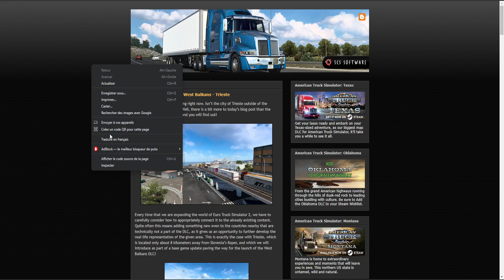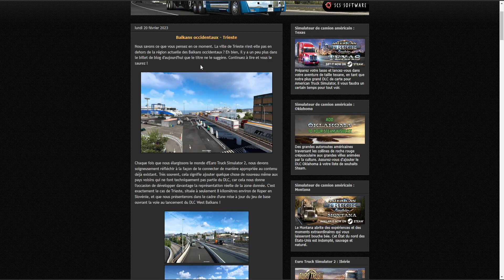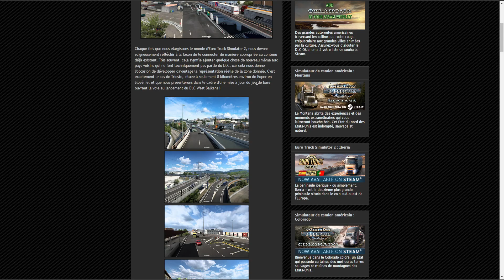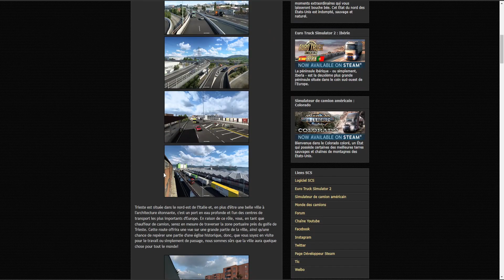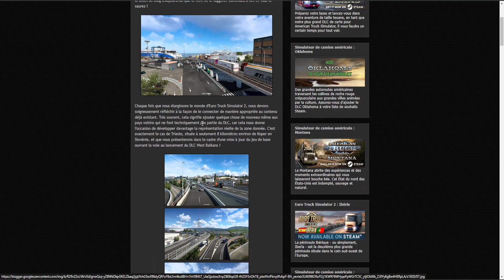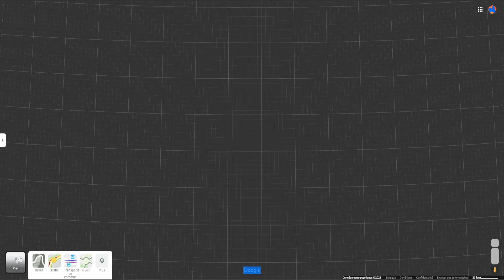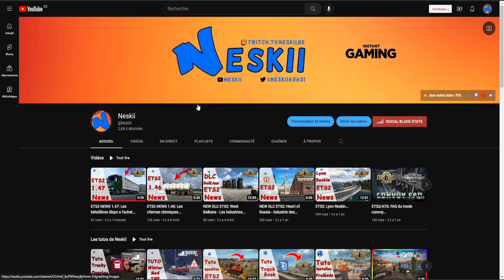ETS2 NEWS 1.47: Trieste sur la map de base...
📩 Mail 👉🏼 demande moi

🔗 Chaîne de pas de colaborateur...

💌 Commente "Geek For Life x 💙" si tu vois ce message !